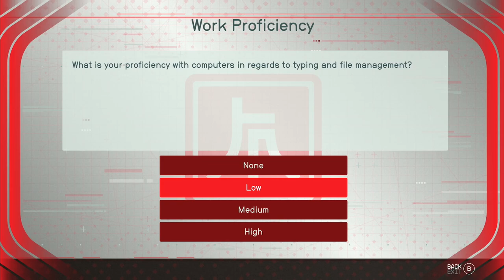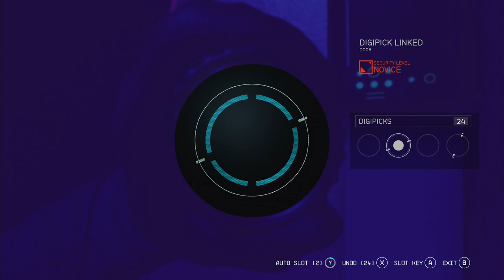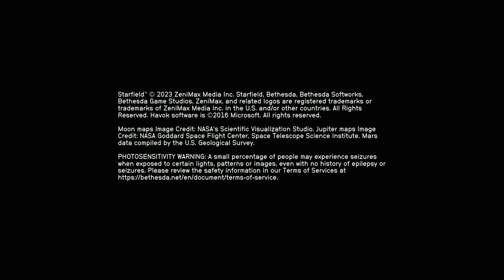STARFIELD: NEW GAME+ - XBOX Walkthrough - PART 21 - MAINTAINING THE EDGE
Back To The Grind - Ryujin
One Step Ahead - Ryujin
A New Narrative - Ryujin
Access Is Key - Ryujin
Sowing Discord - Ryujin
Accidents Happen - Ryujin
Maintaining The Edge - Ryujin
Top Secrets - Ryujin